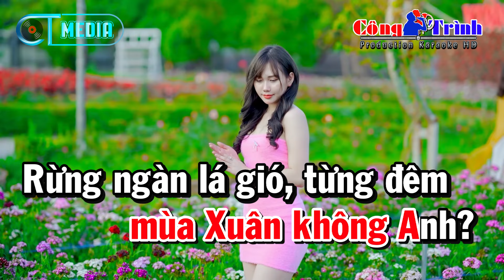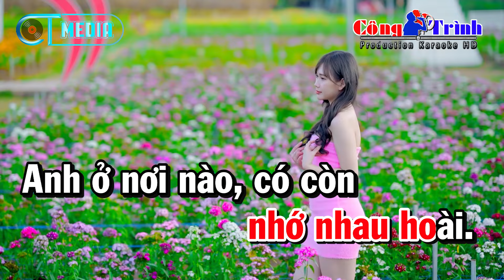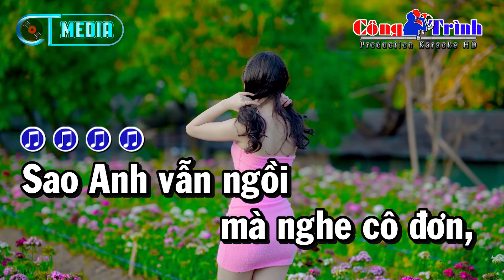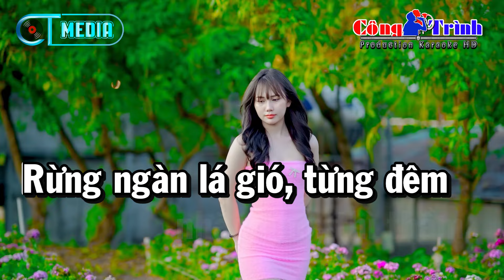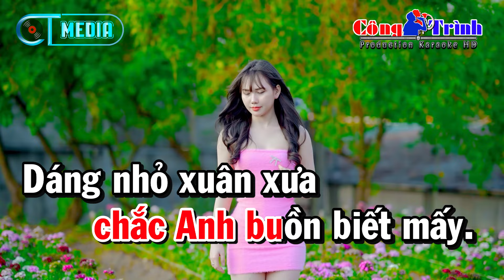Karaoke Nhớ Nhau Hoài Tone Nữ Nhạc Sống | Karaoke Công Trình